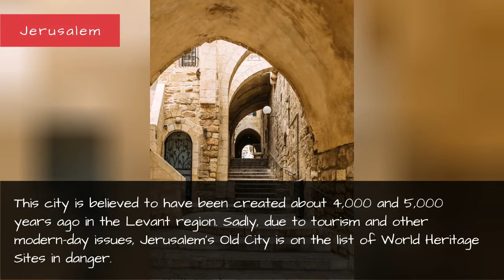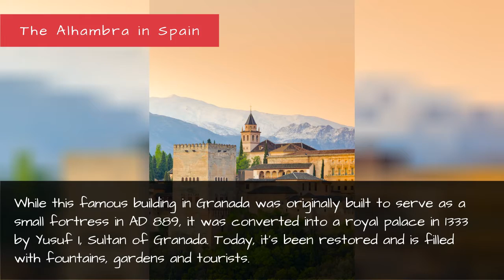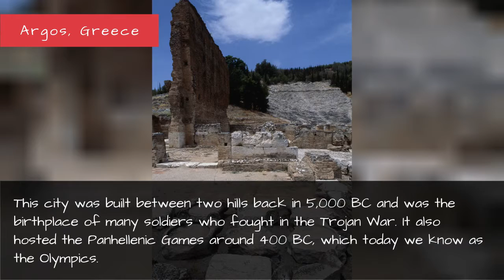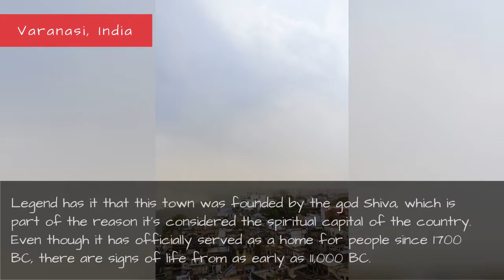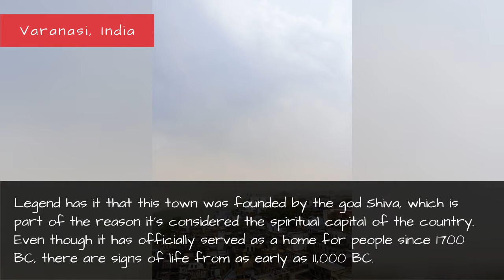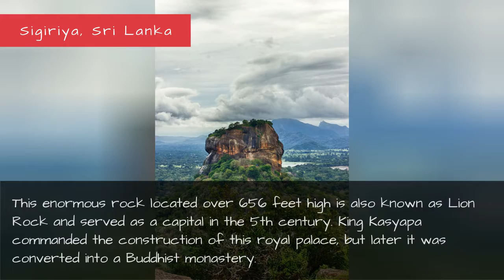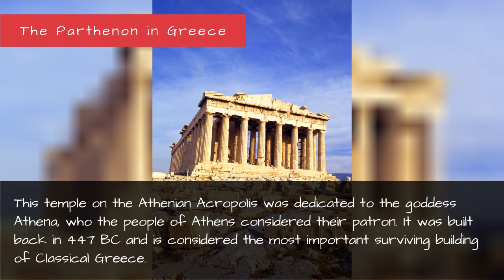Oldest Destinations In The World - Oldest Places Ever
As fun as it is to visit the newest theme park or latest hotel to add over-water bungalows, there's nothing like the goosebumps you get from something that has existed for thousands of years.